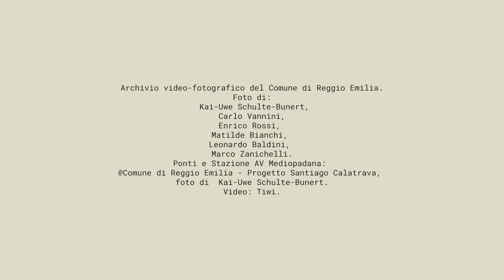Festival dell'Architettura - Ordine Architetti PPC Reggio Emilia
Festival Architettura è un progetto promosso dalla Direzione Generale Creatività Contemporanea del Ministero della Cultura. Questo è il contributo video del progetto “RIGENERA” a cura dell’Ordine Architetti PPC Reggio Emilia , uno dei sette vincitori della prima edizione.